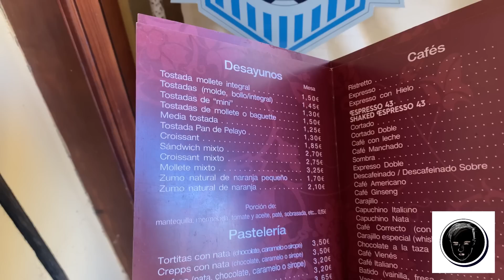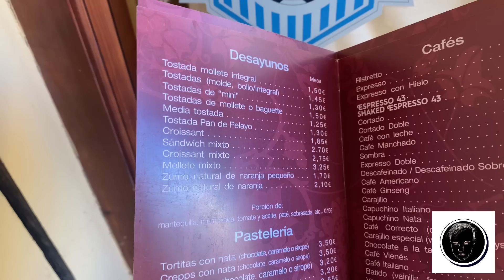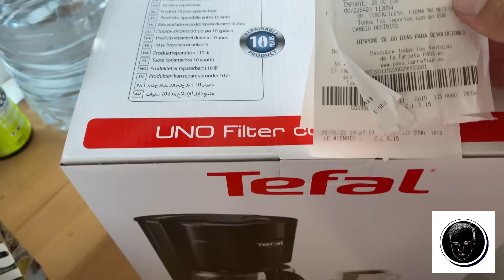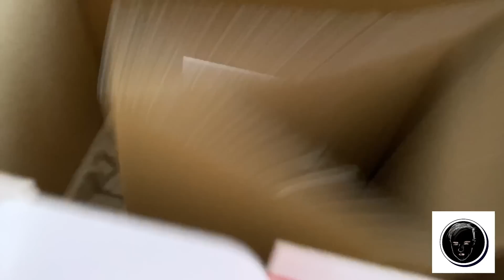Торты 🍰 в Испании 🇪🇸. Оцените …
а также под каждым видео есть кнопка THANKS “Спасибо”

Огромное спасибо за то, что вы есть!

Друзья из России 🇷🇺 если вы смотрите это видео и хотели бы поддержать любимого блогера, пожалуйста включите VPN (я сам пользуюсь hola.com), тогда YouTube будет монетизировать рекламу для блогера, и выберите страну, в какой хотели бы побывать, например Австралия или Япония. Спасибо за поддержку канала 🙏